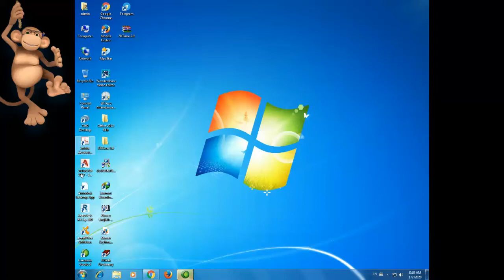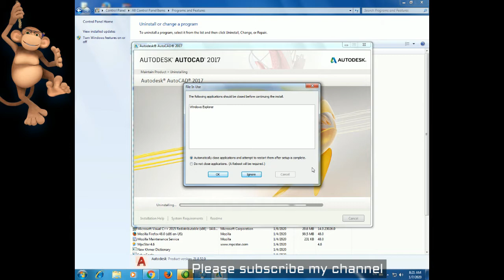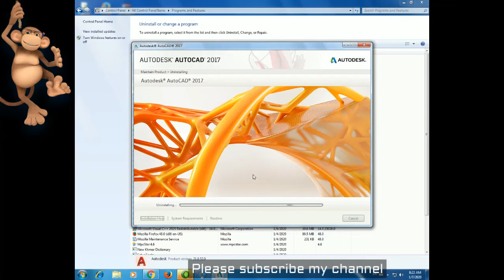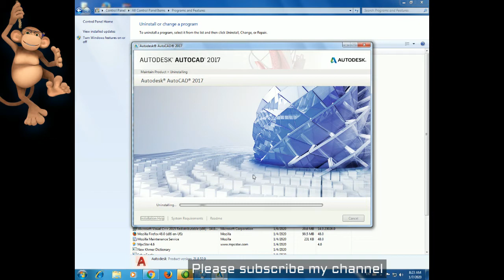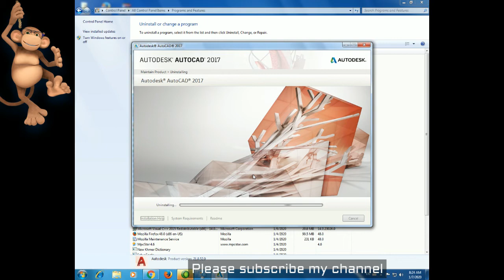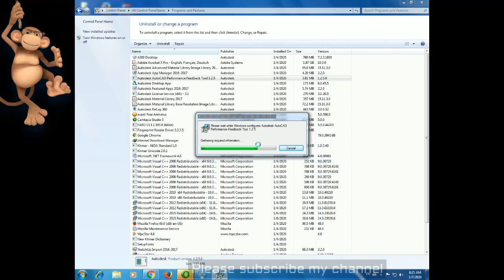how to uninstall autocad 2017 english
hi all dear this video i want to show you about how to uninstall autocad 2017 english